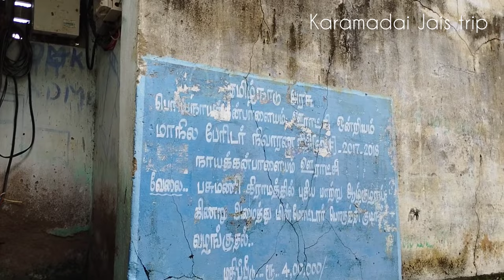ராத்திரி ரெண்டு யானைகள் வந்துட்டு சரியான கலாட்டா பண்ணிட்டு இந்த காட்டையே சுத்திட்டு இப்போதான் போச்சு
கோயம்புத்தூரில் இருந்து 20 கிலோமீட்டர் தொலைவில் பாலமலை  என்ற  ஒரு மலைக்காடு அமைந்துள்ளது. இது மிகவும் ஆபத்தான ஒரு யானைக்காடு. இங்கு மிகவும் பிரசித்தி பெற்ற அரங்கநாதர் திருக்கோயில் ஒன்றும் அமைந்துள்ளது, இது பலருக்கும் தெரிந்த ஒன்று, ஆனால் இங்கு பலருக்கும் தெரியாத பழங்குடியினர் மக்கள் வாழும் சில கிராமங்களும் உள்ளது. அப்படிப்பட்ட கிராமங்களை பற்றித்தான் இந்த வீடியோ பதிவில் பதிவேற்றம் செய்துள்ளேன்

20 km from Coimbatore there is a mountain forest called Palamalai.
It is a very dangerous elephant forest.
It is also home to the famous Aranganathar temple, which is known to many, but there are also some villages inhabited by tribal people who are not known to many.
I have uploaded this video about such villages